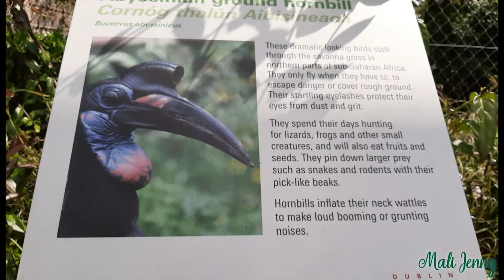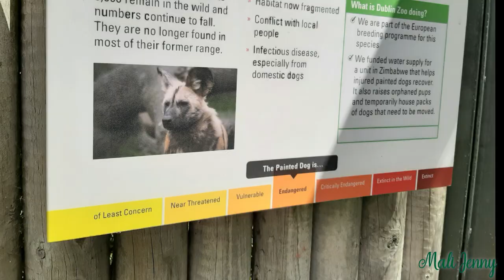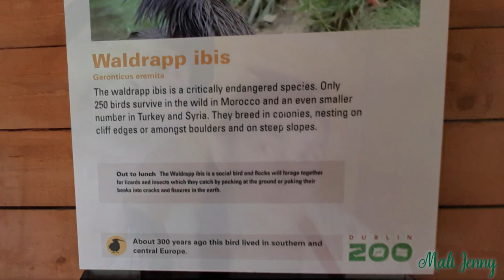Day_Out_at Dublin_Zoo